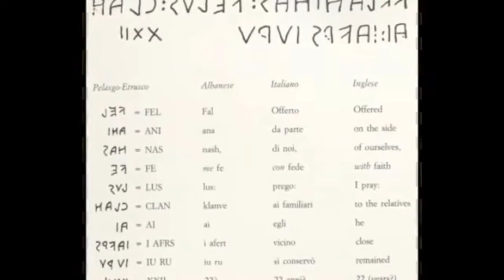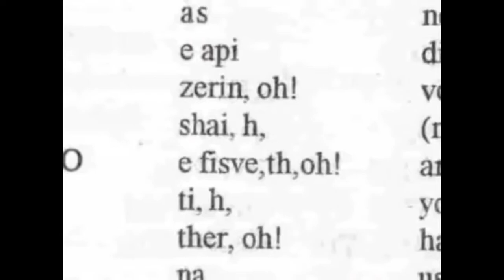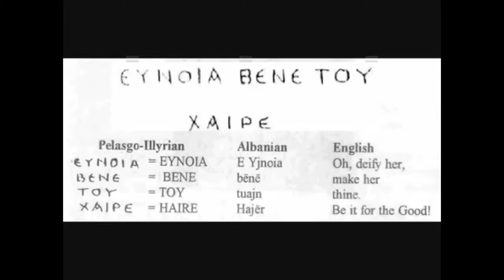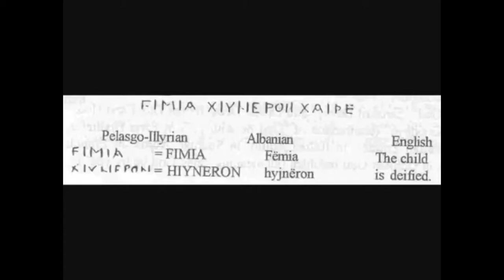ANCIENT HOLY PELLASGIAN ALB ALBAN ALBION ALBANIAN THE OLDEST EVER LANGUAGE IN THE WORLD EARTH GLOBE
Follow me in instagram and Twitter at @armend_the_great and Armend Sahatciu